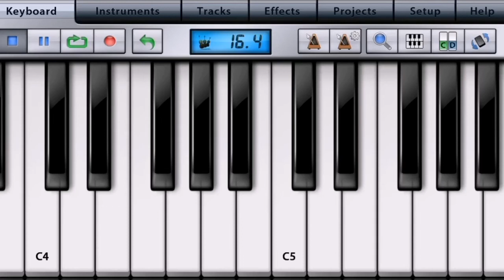Dhoom Theme Music in Piano | John Abraham, Hrithik Roshan, Ameer Khan | Pritam Chakraborty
Dhoom theme in piano